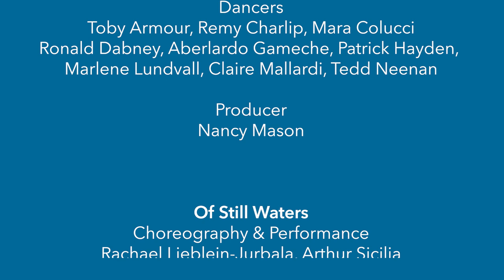Boston Conservatory at Berklee Dance on Film Festival 2023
Celebrate the Conservatory's dance division alumni with the third annual alumni Dance on Film festival. Hosted by the Alumni Affairs Office, this event allows you to experience the enchantment of dance in a cinematic universe through a curated selection of innovative work by dance alumni.

Produced by Georgia Lipari and Padriac Farma

“Match”
Choreography and Drawings
Remy Charlip

Dancers
Toby Armour, Remy Charlip, Mara Colucci
Ronald Dabney, Aberlardo Gameche, Patrick Hayden,
Marlene Lundvall, Claire Mallardi, Tedd Neenan

Producer
Nancy Mason

“Of Still Waters”
Choreography & Performance
Rachael Lieblein-Jurbala, Arthur Sicilia

Music
Isaac Reed Betters

Visual Direction & Cinematography
Daiawen

Direction & Soundscape
Maya June Dwyer

“Home”
Directed
Sonam Tshedzom Tingkhye

Narration
Rigdzin Tingkhye

Music
“Stjarna” by Joachim Heinrich

Ringer
Choreography
Kristen Klein

Performance
Mackenzie Strom, Cassandra Stern

Cinematography
Joseph Heitman

Editing
Joseph Heitman

Music
“Witness” by Oliver Michael

“Morning”
Director, Choreographer, Editor
Holly Wilder

Cinematography
Duncan Wilder

Assistant Director
Victoria Daylor

Performed by Christofer Luis Medina, Haley Sung, Victoria Daylor

Choreography Development Collaborators
Curtis Thomas, Victoria Daylor, Yoshie Fujimoto Kateada

Music
“Bright Morning Star” arranged by Robinson & Rohe
Violin - Pala Garcia
Cello - John Popham
Voices - Jean Rohe & Liam Robinson
Recording at The Bunker Studio and Yggdrasil Studio
by Jake Lummus and Robinson & Rohe

Studio assistant
Nolan Thies

Mixing
Liam Robinson

DonorBox Campaign Supporters
Afton Toler, Taylor Meyers, Celina Esteban, Sandy Wilder,
Nancy Wilder, Katharine Tyler, Tracy Einstein, Natalia Roberts,
Annie Wilder, Jan True, Dave Santer, Jacquie Coleman,
Daniel McCusker, Emily Smith

Special Thanks
Tommy Neblett
Joy Davis
Mila Thigpen
Margaret Falcone
Georgia Lipari
Joseph Dreeszen